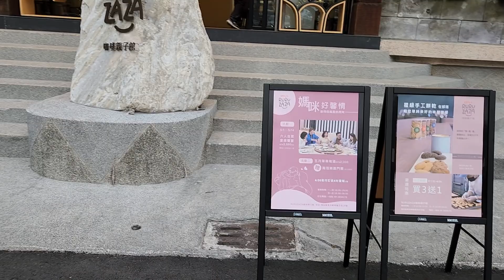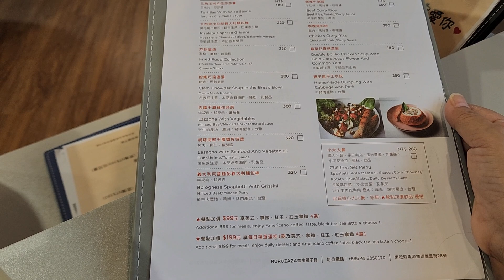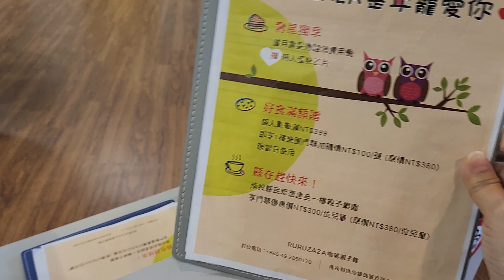日月潭力麗哲園~嚕嚕扎扎親子館餐廳介紹